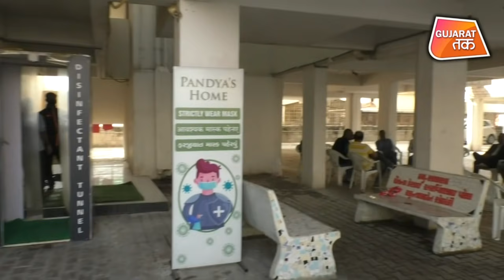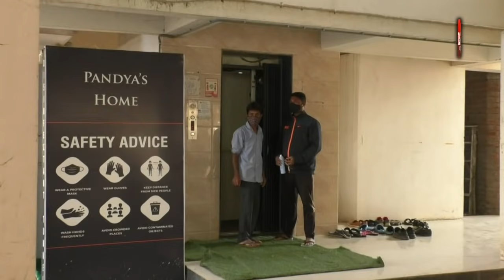हार्दिक पांड्या और कृणाल पांड्या के पिता का निधन | Vadodara | Gujarat Tak